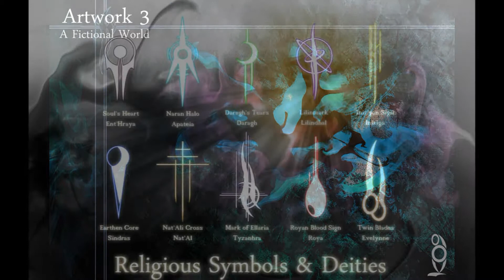Artwork 3: A Fictional World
Ages since my last upload. This one I did as a personal project. The theme are characters I've made up for a fictional story, which currently goes by the title "Voidverse". Doesn't have anywhere near all of the characters, but a few. I wish I could make these with higher image quality, but alas, you'll only get the slightly blurry ones. For the HD versions, you can find them on my deviantArt account as I add them there.

Song: Metamorphosis (Life Theory Remix) - Blue Stahli (Shortened version)

Programs used:
Adobe Photoshop CS5
Pinnacle Studios 11 Ultimate